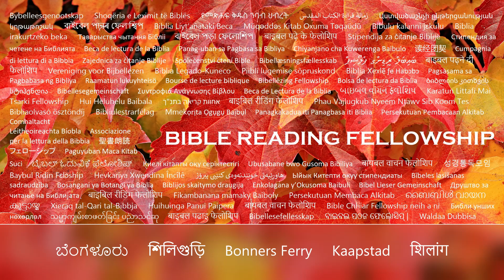"Kinh thánh nói gì?" Series - Chủ đề: Tiền định, Phần 24: 2 Thessalonians 2 (Việt Nam)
Sự cứu rỗi thời kỳ cuối cùng. 👉 Đăng ký @ và nhấn biểu tượng chuông 🔔bên cạnh nút đăng ký để nhận thông báo về các video Đọc Kinh Thánh và các bài hát Cơ đốc mới nhất của chúng tôi.

“Hỡi anh em yêu dấu của Chúa, chúng tôi phải luôn tạ ơn Chúa vì anh em, vì ngay từ đầu Đức Chúa Trời đã chọn anh em để được cứu rỗi nhờ sự thánh hóa của Thánh Linh và niềm tin vào sự thật:”
2 Tê-sa-lô-ni-ca 2:13

Chúa Giêsu nói trong Ma-thi-ơ 11:28-30:
"Hãy đến với ta, tất cả những ai vất vả và gánh nặng, và ta sẽ cho các ngươi được nghỉ ngơi. Hãy mang ách của ta và học theo ta; vì ta hiền lành và khiêm tốn trong lòng: và các ngươi sẽ tìm thấy sự bình yên cho tâm hồn mình. Vì ách ta dễ chịu và gánh ta nhẹ nhàng.”

Và trong Thi Thiên 34:18:
“Chúa ở gần những người có tấm lòng đau khổ, và cứu vớt những ai có tâm hồn thống hối.”

Còn việc cho Chúa một cơ hội thì sao? Hãy bước đi với Chúa và phó thác mọi rắc rối, đau khổ của bạn cho Ngài. Hãy để Ngài dẫn dắt con đường của bạn và thấy những lời hứa của Ngài trở thành hiện thực trong cuộc đời bạn.

2 Tê-sa-lô-ni-ca 2:
1 Hỡi anh em, bây giờ chúng tôi nài xin anh em nhân dịp Chúa chúng ta là Đức Chúa Jêsus Christ đến, và nhân dịp chúng ta hội hiệp cùng Ngài,

2 Chớ để tâm trí anh em sớm bị dao động hay bối rối bởi thần khí, lời nói hay thư từ chúng tôi gửi đến, vì ngày của Đấng Christ đã gần đến.

3 Chớ có ai lừa dối anh em bằng bất cứ cách nào: vì ngày đó sẽ không đến, trừ phi có sự bỏ đạo đến trước, và kẻ phạm tội, con của sự hư mất, hiện ra;

4 Kẻ đối địch và tự tôn mình lên trên tất cả những gì được gọi là Đức Chúa Trời hoặc được tôn thờ; đến nỗi Ngài là Đức Chúa Trời, ngồi trong đền Đức Chúa Trời, tự xưng mình là Đức Chúa Trời.

5 Các ngươi há chẳng nhớ rằng khi ta còn ở với các ngươi, ta đã bảo các ngươi những điều đó sao?

6 Và giờ đây các người đã biết điều gì che giấu để hắn có thể được tiết lộ vào thời điểm của hắn.

7 Vì sự huyền nhiệm của sự gian ác đã xảy ra rồi; chỉ có kẻ nào cho phép mới để cho đến khi bị đuổi ra khỏi đường.

8 Và sau đó Kẻ ác sẽ lộ diện, kẻ mà Chúa sẽ tiêu diệt bằng linh hồn của miệng hắn, và sẽ tiêu diệt bằng ánh sáng khi hắn đến:

9 Ngay cả kẻ đến sau hành động của Sa-tan với đủ quyền năng, dấu kỳ và phép lạ giả dối,

10 Và với mọi sự gian ác có thể lừa dối trong những kẻ hư mất; vì họ đã không đón nhận lòng yêu mến lẽ thật để được cứu.

11 Vì thế, Đức Chúa Trời sẽ khiến chúng bị ảo tưởng mạnh mẽ, khiến chúng tin vào lời dối trá:

12 Hầu cho tất cả những kẻ không tin vào sự thật mà ham thích sự bất chính đều bị nguyền rủa.

13 Hỡi anh em yêu dấu của Chúa, chúng tôi phải luôn tạ ơn Đức Chúa Trời vì anh em, vì ngay từ đầu Đức Chúa Trời đã chọn anh em để được cứu bởi sự thánh hóa của Thánh Linh và niềm tin vào lẽ thật.

14 Vì vậy, Ngài đã lấy Tin Mừng của chúng tôi mà kêu gọi anh em để đạt được vinh quang của Chúa chúng ta là Đức Chúa Jêsus Christ.

15 Vậy, thưa anh em, hãy đứng vững và nắm giữ những truyền thống mà anh em đã được dạy dỗ, dù bằng lời nói hay bằng thư tín của chúng tôi.

16 Bây giờ, chính Chúa chúng ta là Đức Chúa Jêsus Christ, và Đức Chúa Trời, tức là Cha chúng ta, là Đấng đã yêu thương chúng ta, và đã lấy ân điển ban cho chúng ta sự an ủi đời đời và niềm hy vọng tốt lành,

17 Hãy an ủi lòng anh em và giúp anh em vững vàng trong mọi lời nói và việc làm tốt lành.

Âm nhạc: "Anh ấy yêu tôi" của Tom Fetke

Ê-sai 55:11:
“Lời nói của ta cũng vậy, đã ra khỏi miệng ta thì chẳng trở về luống công, nhưng chắc sẽ làm trọn điều ta muốn, và thuận lợi công việc ta đã sai khiến nó.”